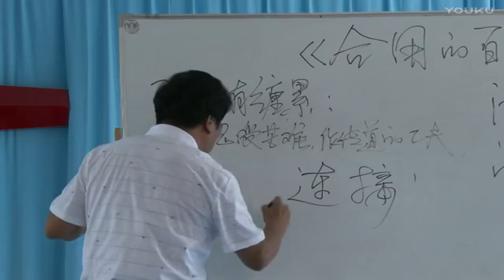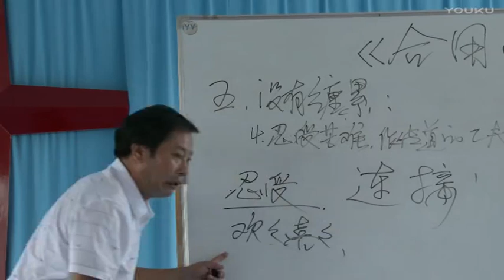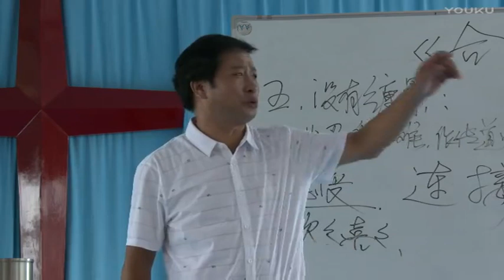《合用的百姓—同工专题》 第10讲 王月皓弟兄 2017年8月